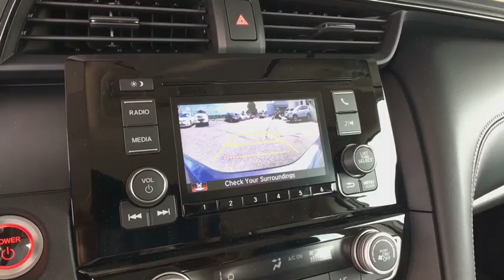2019 Honda Insight Aurora, Denver, Highland Ranch, Parker, Centennial, CO 40344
Modern Steel Metallic New 2019 Honda Insight available in Aurora, Colorado at

Boasts 49 Highway MPG and 55 City MPG! This Honda Insight boasts a Gas/Electric I-4 1.5 L/91 engine powering this Variable transmission. Wheels: 16 Aluminum Alloy, Wheels w/Machined w/Painted Accents Accents, VSA Electronic Stability Control (ESC).*This Honda Insight Comes Equipped with These Options *Variable Intermittent Wipers, Trunk Rear Cargo Access, Trip Computer, Transmission: Electric Continuously Variable -inc: ECON, Sport and EV drive modes, Shift-By-Wire (SBW) and deceleration selectors, Tires: 215/55R16 93V AS, Tailgate/Rear Door Lock Included w/Power Door Locks, Systems Monitor, Strut Front Suspension w/Coil Springs, Sport Steering Wheel, Spare Tire Mobility Kit.* Stop By Today *For a must-own Honda Insight come see us at Mile High Honda, 2777 S Havana St, Aurora, CO 80014. Just minutes away!